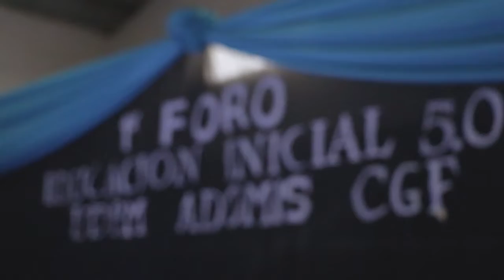Passalacqua abogó por una educación digital responsable y humanizadora